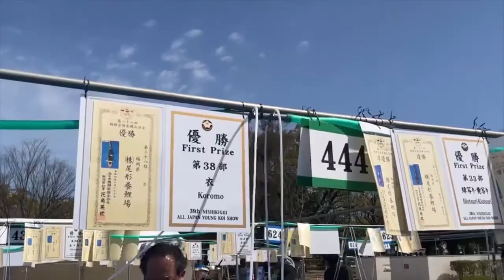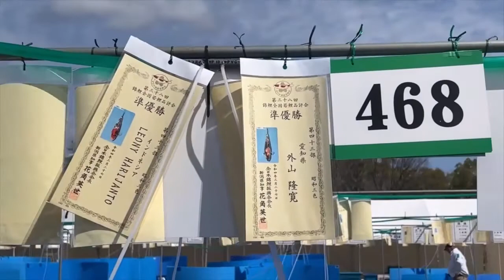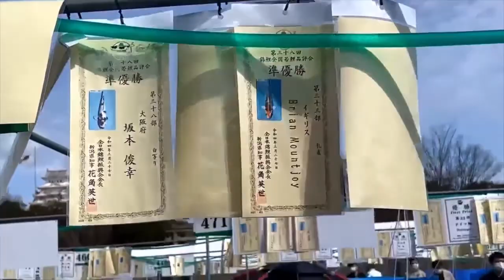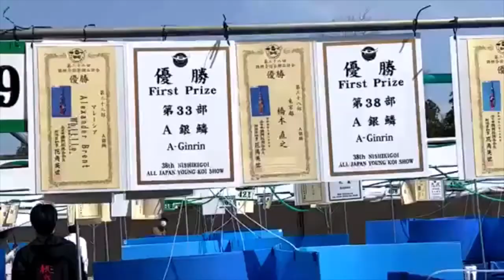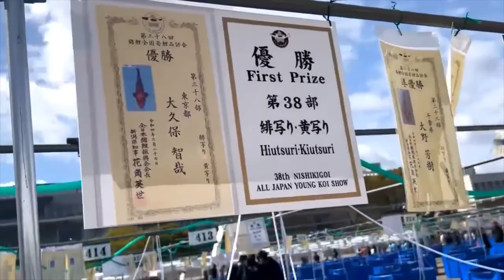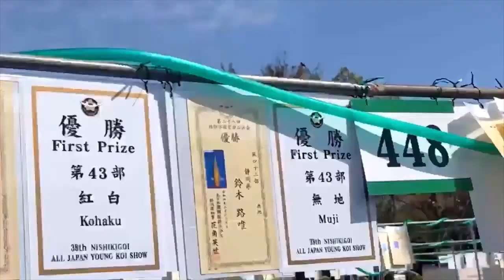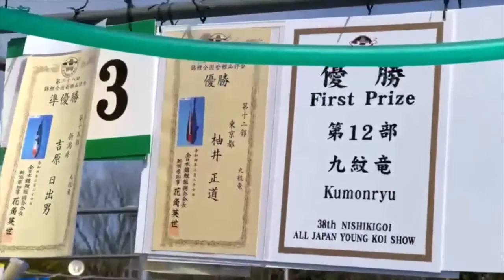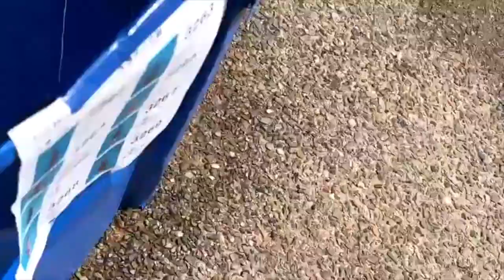【Entry koi 2】38th All Japan Young Koi Show 2022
in Himeji, Japan